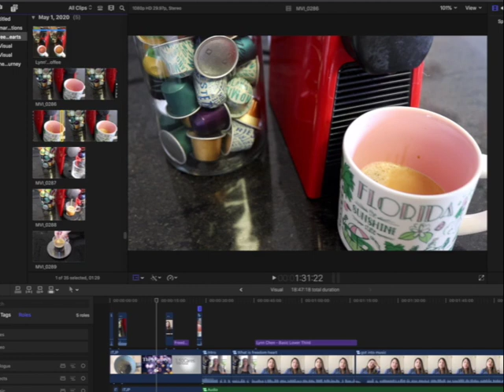The Journey with Lynn Chen (Freedom Heart)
Musician and song writer Lynn Chen joins in and talks about her music, insperation, and covid experience.